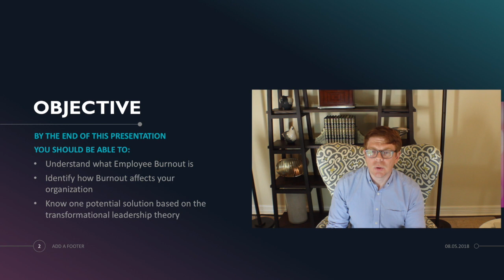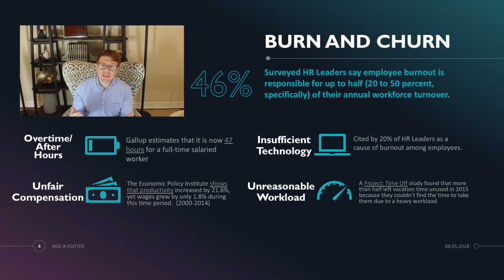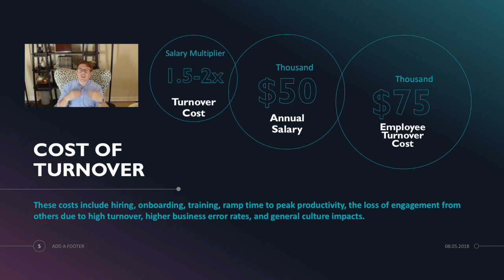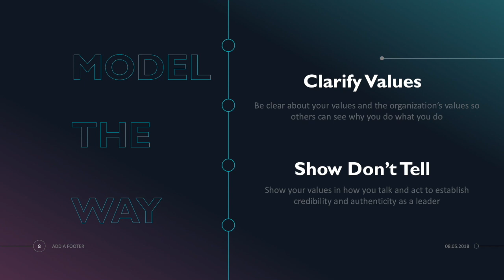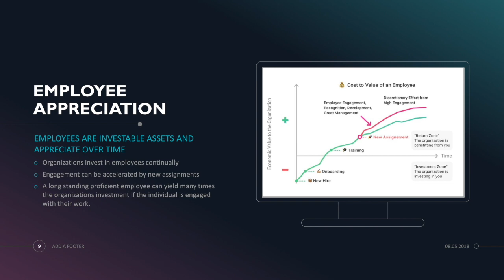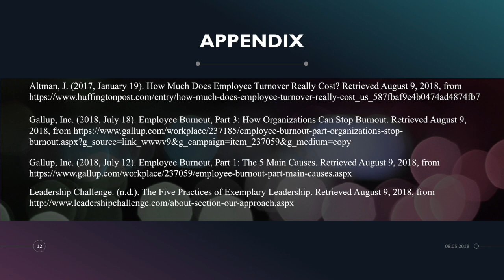Employee Burnout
Final Consultative Project